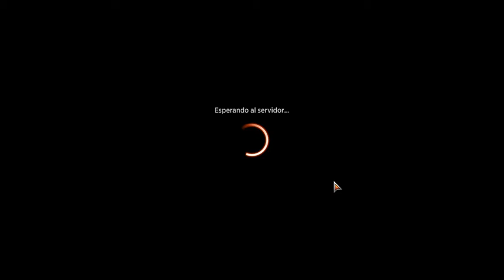MTG Arena: Volvemos con más dientes...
Mazo
1 Hacer cenizas (ZNR) 136
2 Llanura (ANB) 115
8 Montaña (ANB) 114
9 Bosque (ANB) 112
1 Cría de ráptor (XLN) 155
2 Maestro de caza de Otepec (XLN) 153
2 Ráptor merodeador (M20) 150
1 Etali, la Tempestad Primigenia (RIX) 100
2 En comunión con dinosaurios (JMP) 384
1 Reverdecer turbulento (ZNR) 201
1 Colmilloespada descontrolado (RIX) 150
3 Pisotón salvaje (XLN) 205
3 Dienteafilado voraz (XLN) 202
1 Alosaurio territorial (DAR) 184
3 Caballero de la estampida (RIX) 138
1 Ráptores al ataque (XLN) 201
1 Ceratops cambiante (M20) 194
1 Ráptor de fauces desgarradoras (XLN) 203
1 Pasaje de leyenda (ELD) 244
2 Colmilloespada furioso (XLN) 226
1 Huatli, jinete de dinosaurios (XLN) 285
2 Corona de Tilonalli (RIX) 120
1 Recuperar los yermos (ZNR) 200
2 Ghalta, el Hambre Primigenia (RIX) 130
1 Senda de Aticoenramado (ZNR) 258
1 Senda de Bordeagujas (ZNR) 263
1 Senda de Cumbrerriscos (ZNR) 261
1 Filoascua (ELD) 120
1 Invocadora de Kinjalli (XLN) 18
1 Lanza Sombría (THB) 236
1 Vidente de Atzocan (RIX) 153
1 Brontodón aplastador (M21) 209